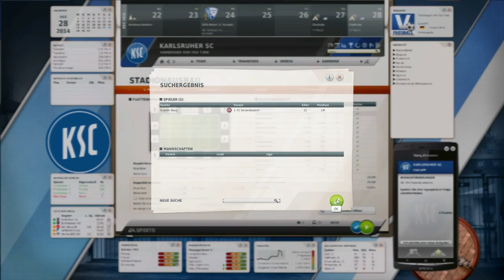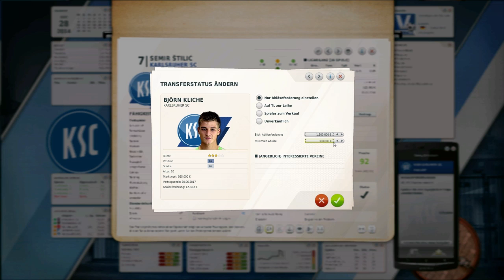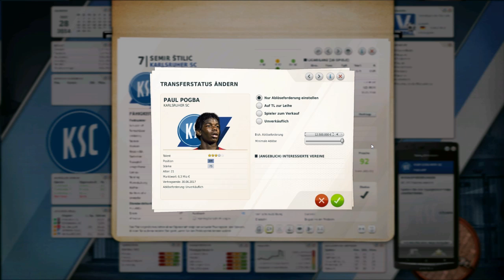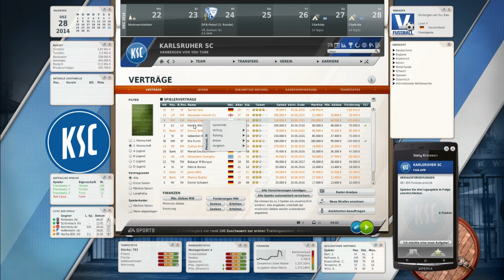FM 12 Lets Play - #309 "Start in die Winterpause" [deutsch][HD]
Es geht wieder los & die Bundesliga ruft und wir sind mit dem Fussball-Manager 12 mittendrin. Ich freue mich auf die aktuelle Saison mit einem frischen Kader und ganz viel Potenzial. Wird Pogba der absolute Mega-Spieler?  & Warum ist Edgar Prib immer noch gesetzt.  All das in den nächsten Folgen!

► Direkt Link. Zip-Datei entpacken & in Euren SaveGame Ordner  (eigene Docs)

Herzlich Willkommen zur vierten Saison im FM 12 und dem KSC in der ersten Bundesliga